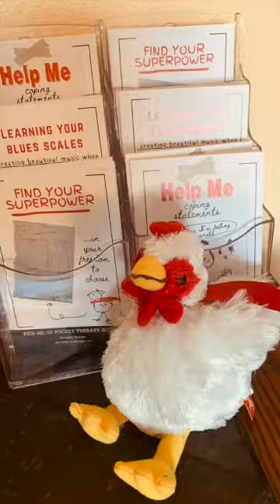PICK-ME-UP POST #18 RADICALLY ACCEPT WHAT IS TRUE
As a Licensed Professional Counselor with a small Private Practice, I decided to create a Booklet Series entitled:
PICK-ME-UP Pocket Therapy.

This channel will be adding  short PICK-ME-UP POSTS to help you make a HARD DAY NOT WORSE!  (Look for Lenny)
You can find out about my MENTAL HEALTH Workshops and all three PICK-ME-UP Booklets For your mental Health